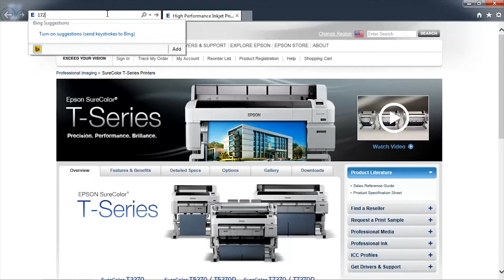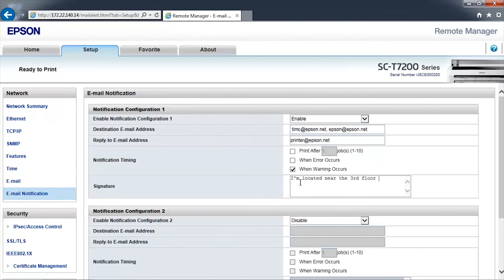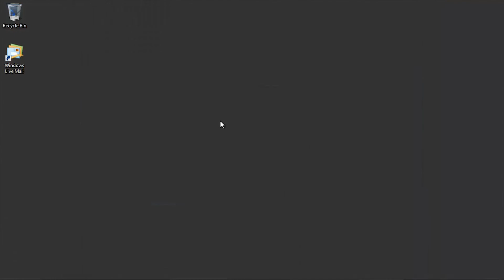Epson SureColor T-Series | Email Notification Setup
Learn how to setup the Epson SureColor T-Series email notifications feature.